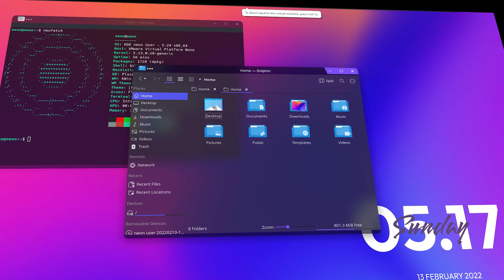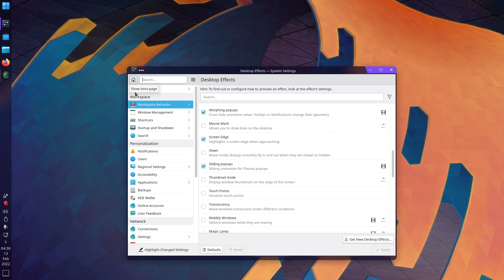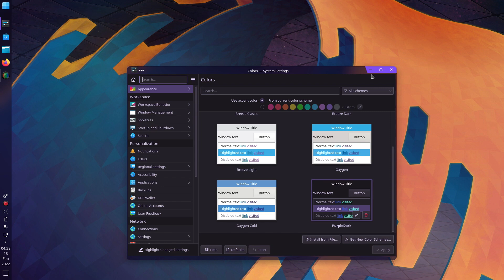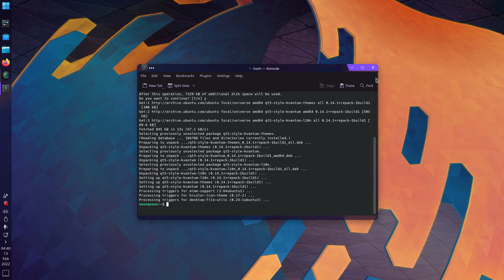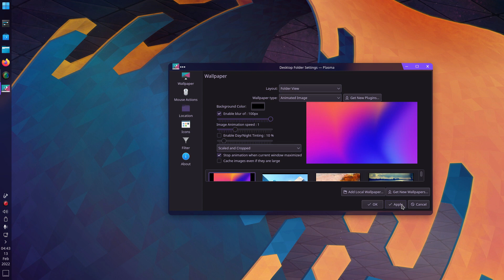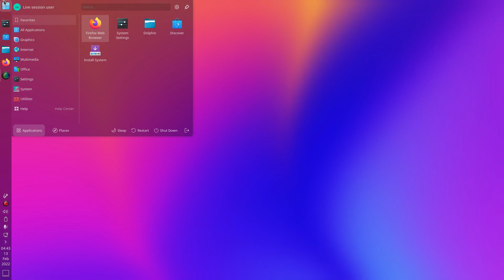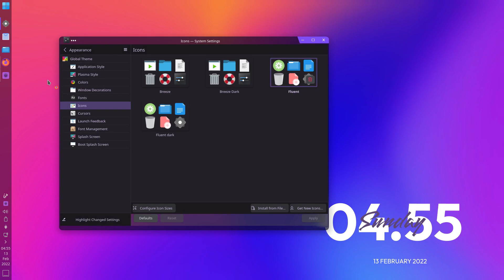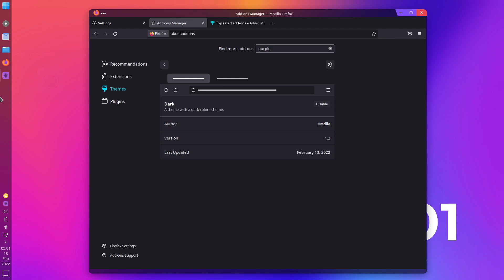kde plasma customization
kde customization
KDE Plasma 5.20
KDE Plasma 5.21
KDE Plasma 5.24
KDE Plasma 5.25
KDE plasma Setup
KDE Plasma Modification
KDE Plasma
KDE Plasma Desktop
How to Customize KDE Plasma
Customize KDE plasma
Linux Desktop
Open Source Software
Open Source
Linux
Plasma 5.24
kde customization
kde plasma desktop customization
kde plasma desktop
how to customize kde plasma desktop
kde desktop
famtam
top 5 kde plasma desktop customization
kde plasma top 5
top 5 customization of desktops
aesthetic desktops
aesthetic desktop
make kde look better
make kde plasma desktop look better
desktop customization aesthetic
aesthetic desktop 2021
linux customization
kubuntu customizaiton
kubuntu make look better
linux
elementary os
open source
distribution
linux distro
linux help
linux 2021
linux tutorial
ricing kde
ricing plasma
kde customization
kde layan theme
kde custom
kde latte dock
plasma layan theme
plasma mac os layout
plasma KDE mac os
make kde look like mac os
make plasma look like mac os
plasma big sur
lasma monterey
latte dock
latte dock tweaks
latte dock layout
latte dock mac os layout
latte dock kde plasma
latte dock ricing